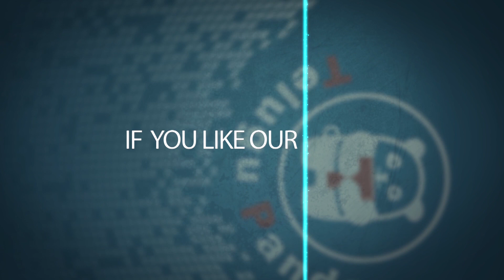Pawan Kalyan New House Land Owner Details | పవన్ కి చౌకగా ఇంటి స్థలం ఇచ్చేసింది ఎవరో తెలిసిపోయింది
Pawan Kalyan New House Land Owner Details. Here are The comple Details about  పవన్ కి చౌకగా ఇంటి స్థలం  ఇచ్చేసింది ఎవరో తెలిసిపోయింది  In This Video On Telugu Panda.